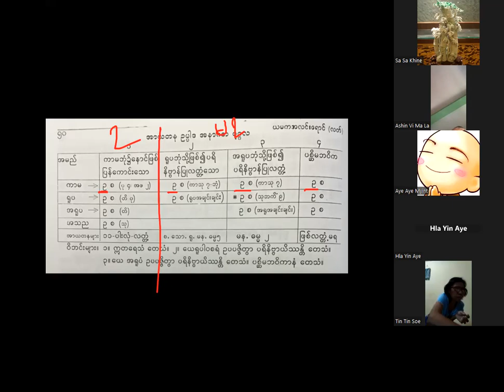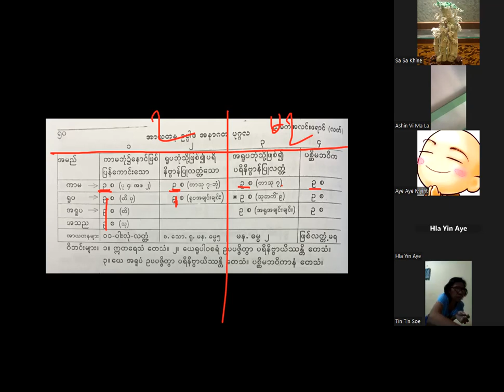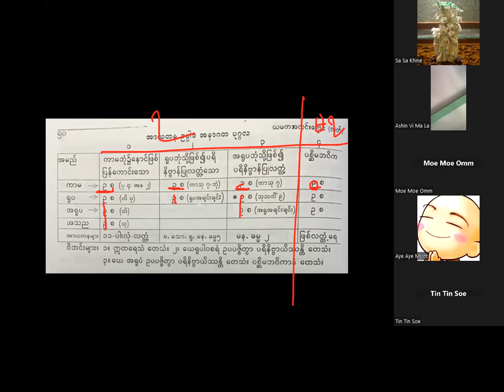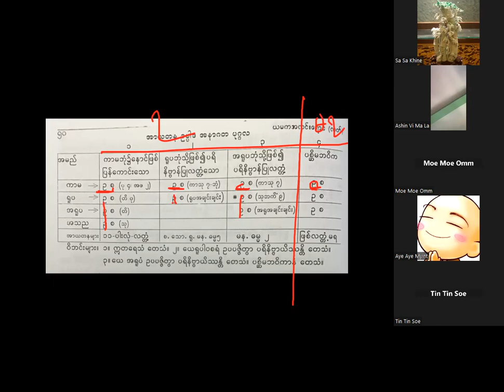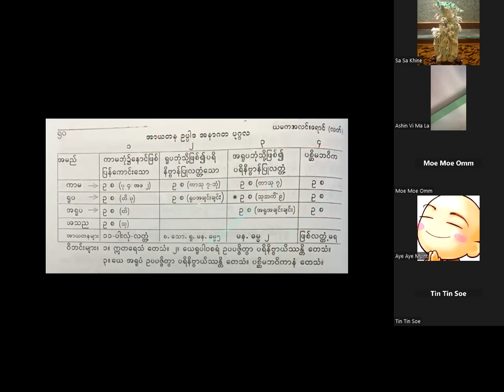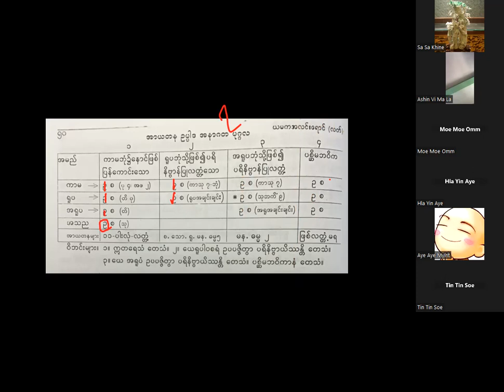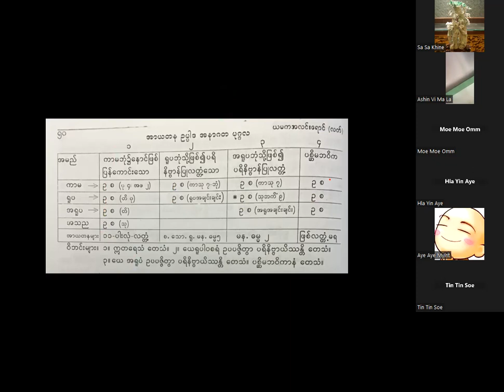ဆရာတော် အရှင်ဝိမလ (တွံတေးအရှင်လေး) (အာယတန -ဓါတု ယမက 23) 24. 11. 2023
ပစ္စုပ္ပန္နာနာဂတ ၀ါရ  ဥပ္ပါဒဝါရ